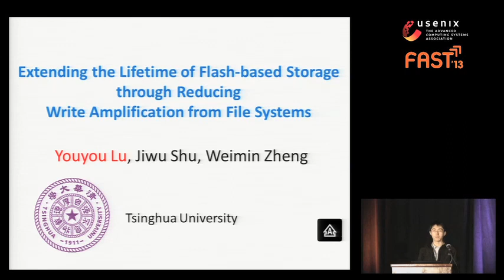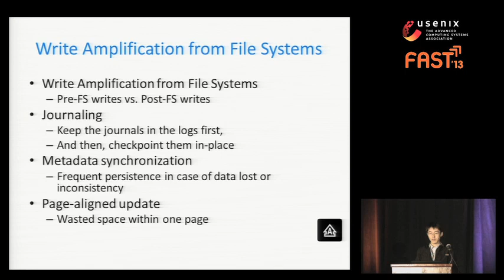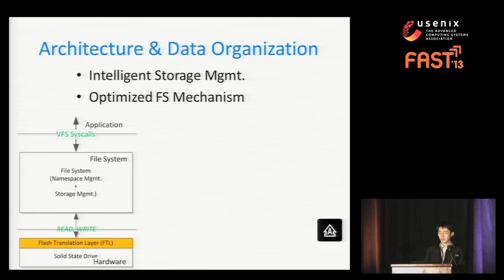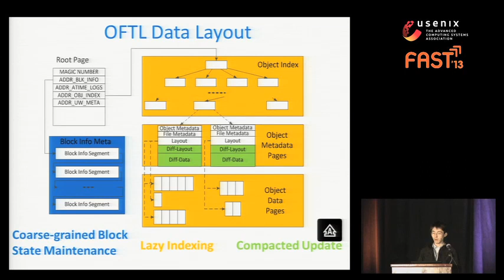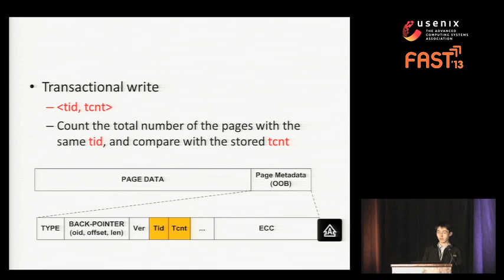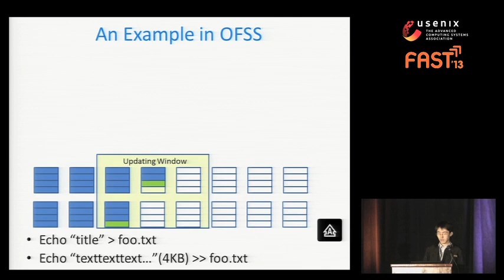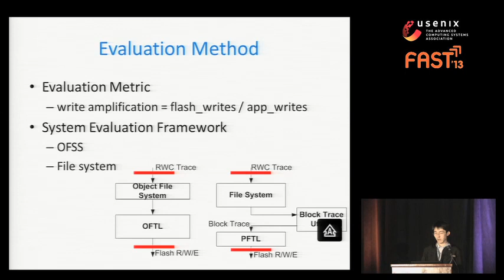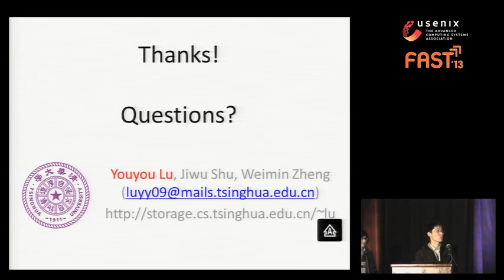FAST '13 - Extending the Lifetime of Flash-based Storage through Reducing Write Amplification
Extending the Lifetime of Flash-based Storage through Reducing Write Amplification from File Systems

Youyou Lu, Jiwu Shu, and Weimin Zheng, Tsinghua University

Flash memory has gained in popularity as storage devices for both enterprise and embedded systems because of its high performance, low energy and reduced cost. The endurance problem of ﬂash memory, however, is still a challenge and is getting worse as storage density increases with the adoption of multi-level cells (MLC). Prior work has addressed wear leveling and data reduction, but there is signiﬁcantly less work on using the ﬁle system to improve ﬂash lifetimes. Some common mechanisms in traditional ﬁle systems, such as journaling, metadata synchronization, and page-aligned update, can induce extra write operations and aggravate the wear of ﬂash memory. This problem is called write ampliﬁcation from ﬁle systems.

In order to mitigate write ampliﬁcation, we propose an object-based ﬂash translation layer design (OFTL), in which mechanisms are co-designed with ﬂash memory. By leveraging page metadata, OFTL enables lazy persistence of index metadata and eliminates journals while keeping consistency. Coarse-grained block state maintenance reduces persistent free space management overhead. With byte-unit access interfaces, OFTL is able to compact and co-locate the small updates with metadata to further reduce updates. Experiments show that an OFTL-based system, OFSS, offers a write ampliﬁcation reduction of 47.4% ˜ 89.4% in SYNC mode and 19.8% ˜ 64.0% in ASYNC mode compared with ext3, ext2, and btrfs on an up-to-date page-level FTL.